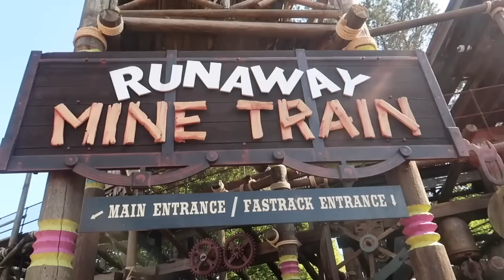ALTON TOWERS VLOG! 🎢